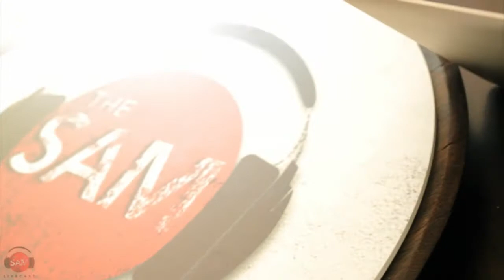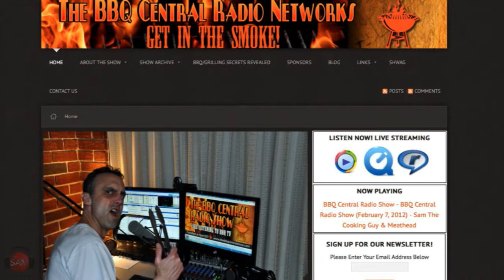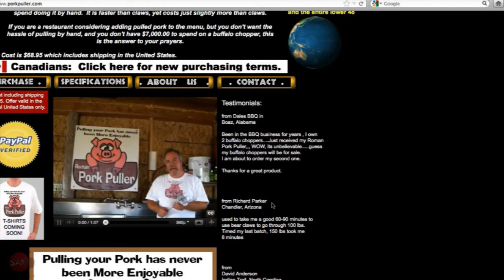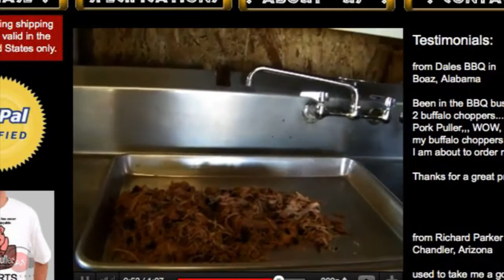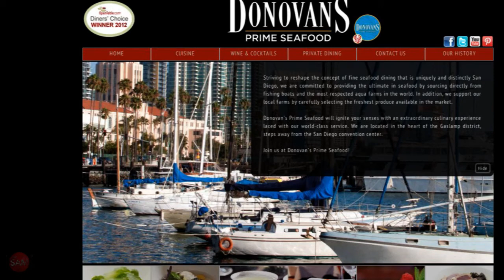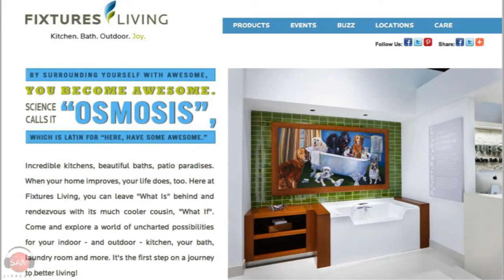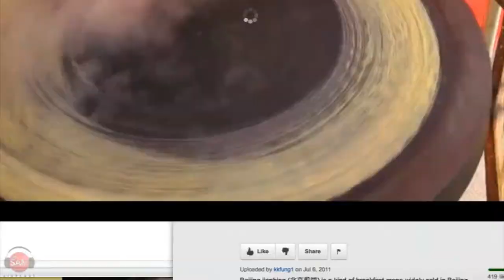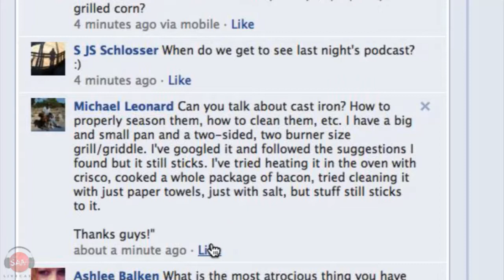Crispy Chinese Noodles | SAM THE COOKING GUY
You ever had those crispy noodles at your local Chinese joint? You know, the crunchy, toasty strands of egg noodles covered with a rich sauce garnished by shrimp and veggies? You know what I'm talking about. Sam gets curious and tries to make it on his own. Surprisingly, it's not all that difficult. You just need some heat and a seasoned wok.